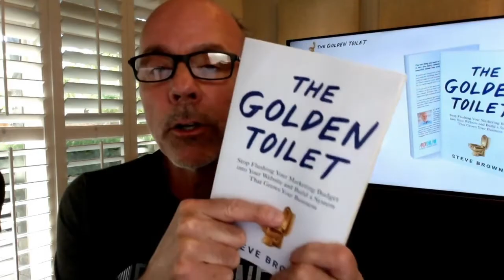What Is Email Compliance? | Emily McGuire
Emily explains what email compliance is, and what it covers. She also explains the things you can and cannot do when sending an email.

00:00 Intro
00:03 Compliance
02:22 The Golden Nugget